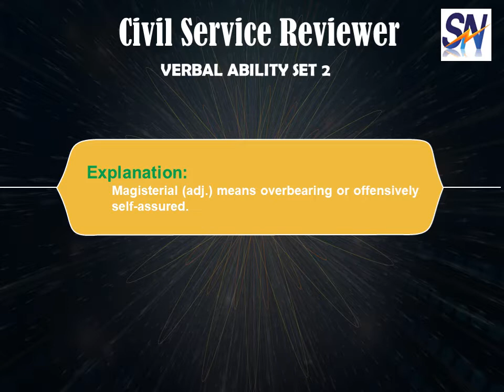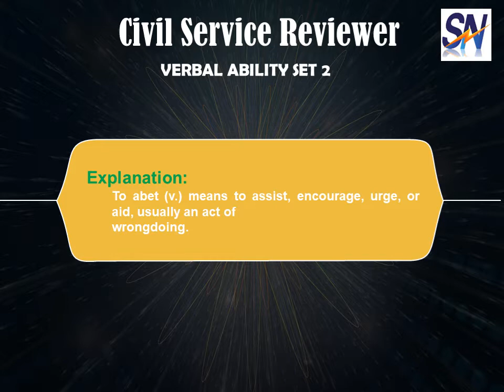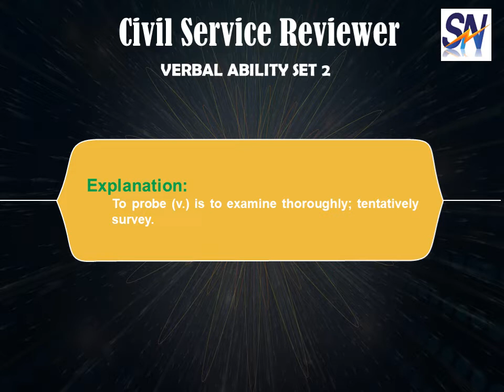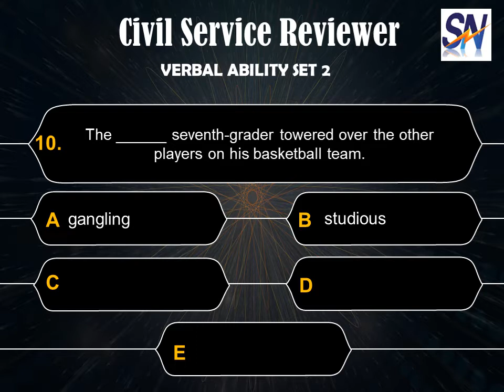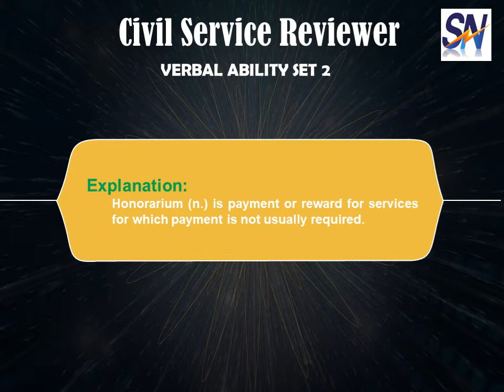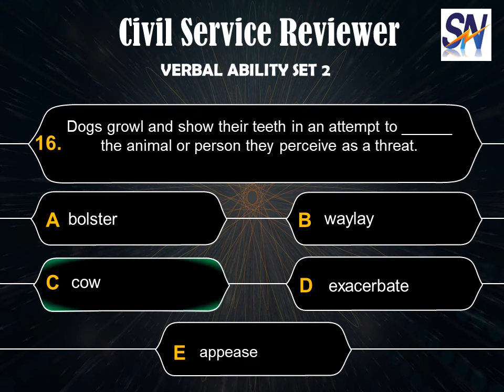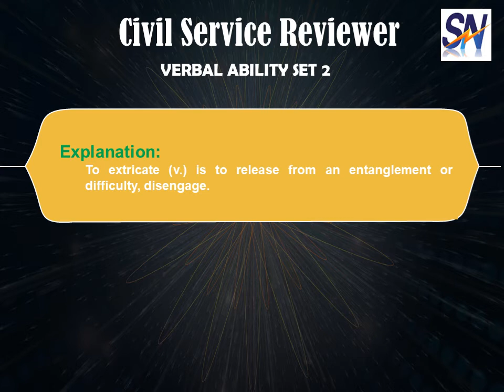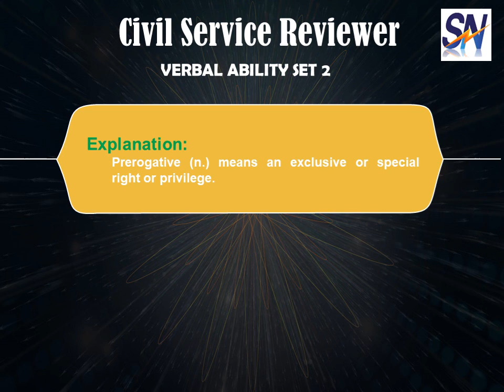CSC Verbal Ability Set 2